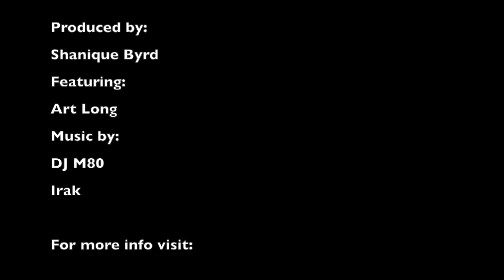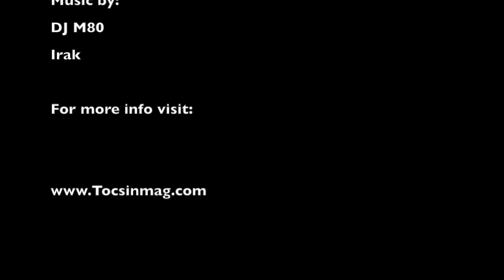Former NBA Player Art Long Talks Prison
Former NBA Player Art Long talks about life after prison.